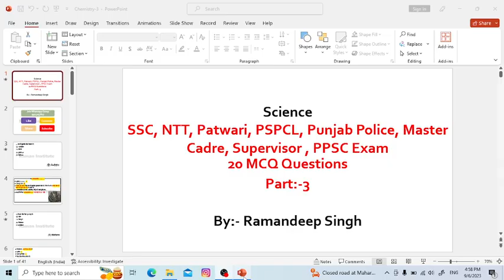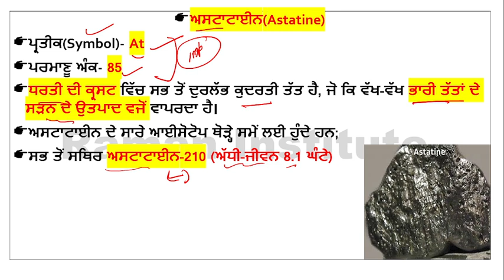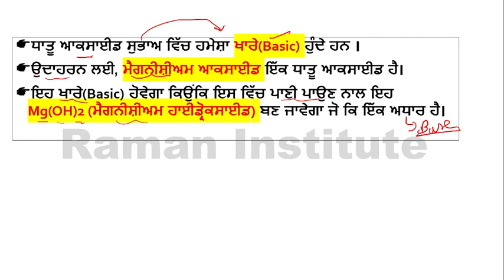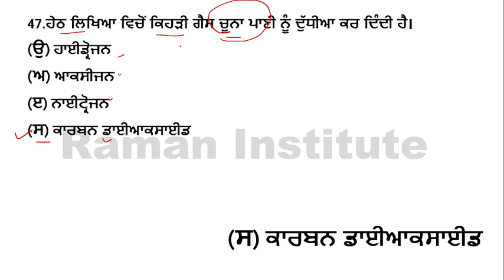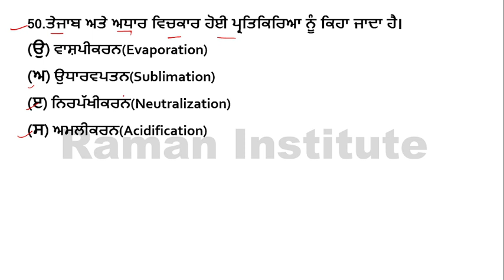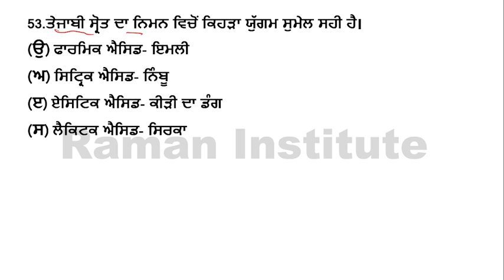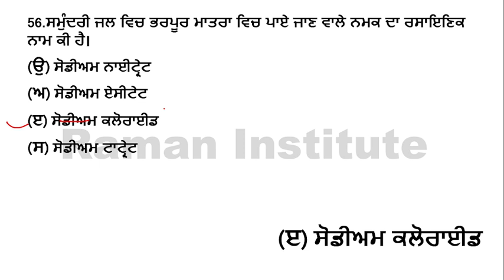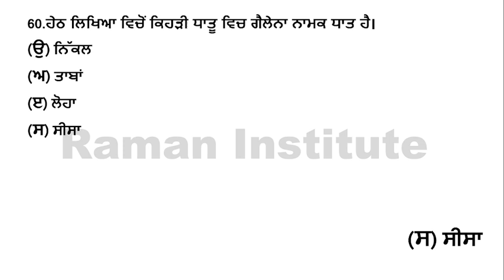Science MCQ Part-3||3000 MCQ Science Series||Science by Raman Sir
Raman Institute#Science#3000 MCQ Series#All Govt Exam Preparation#Punjab Police Exam#Master Cadre#

Topic:-3000 MCQ Series
Part-3
Subject: Science

Is video mein Science  ke mcq questions ko discuss kiya gya hai jo apke Govt Exam and Master Cadre and PSTET, Lecturer  and Lecturer exam ke lye helpful rahege